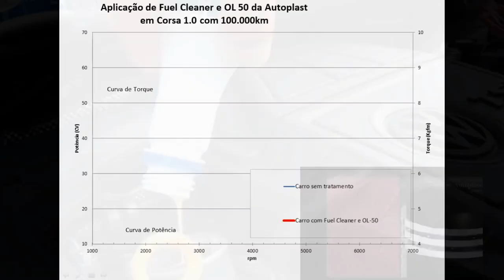Entrevistas exclusivas do MOSDA e Premiação!!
Estamos apresentando entrevistas exclusivas do Movimento Old School De Arrancada que aconteceu no Autódramo de Interlagos.